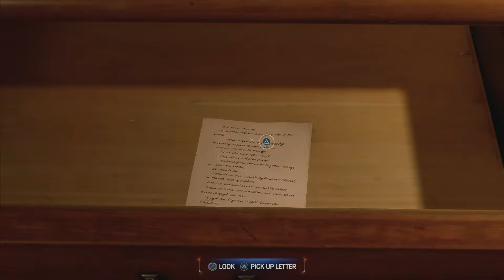SPIDER-MAN 2 WITH INZANE ZAY (pt15)